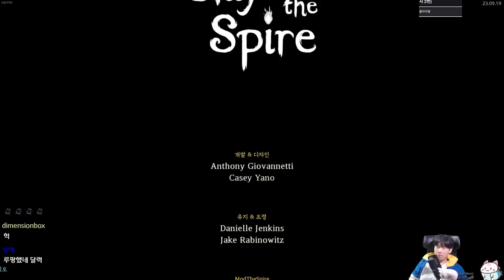대단원 좋아하는 사람 여기로 {Slay the Spire} {슬레이 더 스파이어}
못참는 카드